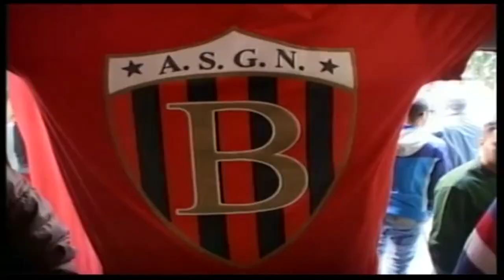Pomante: “Il calcio di Auteri? Fondamentale la condizione fisica”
Domani sera alle 20:30 il Pescara tornerà subito in campo per il secondo turno di Coppa Italia, sfidando all’Adriatico il Grosseto. Gara secca che sarà diretta da Simone Taricone di Perugia. Intanto l’ex capitano del Pescara Marco Pomante, giocatore di Auteri 10 anni fa alla Nocerina, parla dei biancazzurri e confida nella crescita della condizione fisica del gruppo